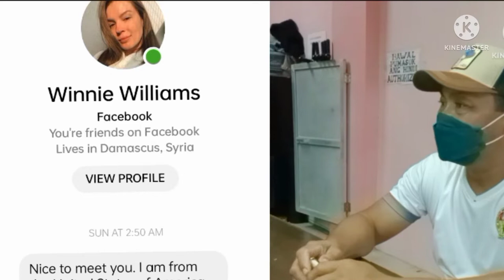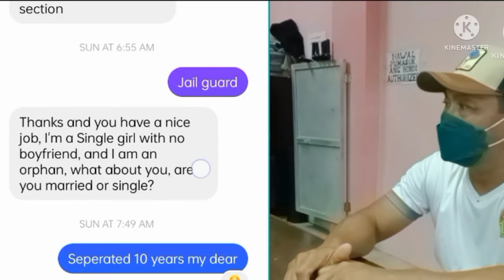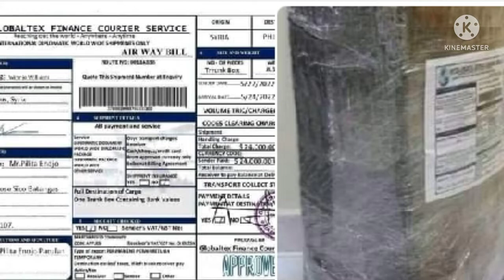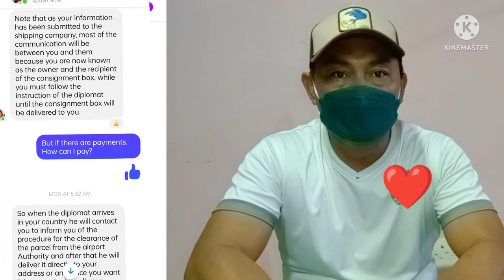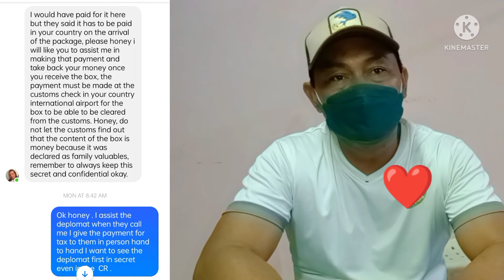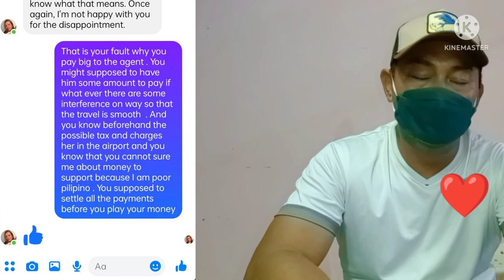PERA PADALA SCAM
Sindikatong bumibiktima Ng Ng mga friend sa Facebook . nagpakilala na Sila daw ay Isang Amirican soldiers at may Pera daw sya na gustong I invest sa bansa at ipadala daw  nya  Ng palihim sa airport. at sa airport ay may tatawag daw sa receiver na kilangan magbayad Ng charges na 25,000 pesos para mailusot Ang Pera  at sa paraan Ng GCash. ito na Ang SCAM.